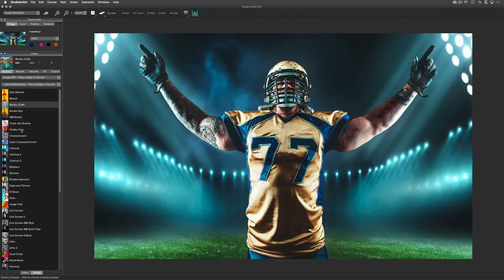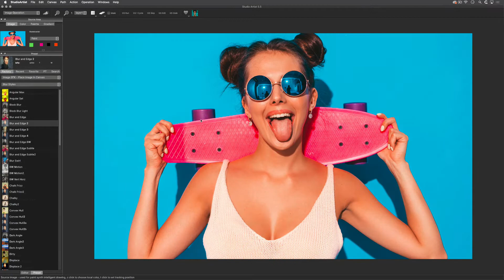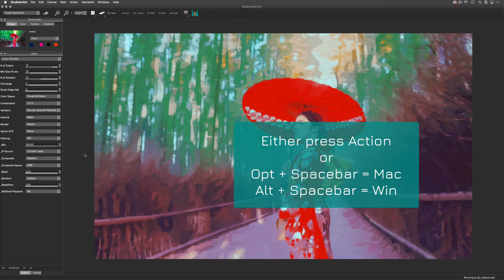Studio Artist 5.5 AI Art and Animation Generator - Getting Started with the Image Operations Mode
The image of operations mode is a full suite of smart effects with hundreds of editable presets for your photos and videos.  There are over 75 different effects in this mode.

Each effect has its own editor for you to tweak.   You can also generate bezier paths which can then be used for automatic sketch drawings using the paint synthesizer presets opening up a whole new world of possibilities.